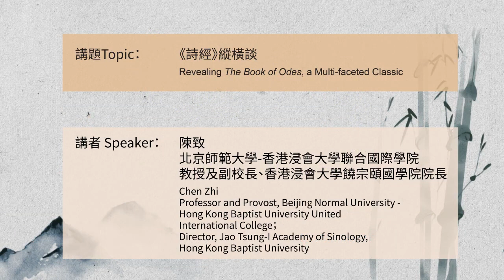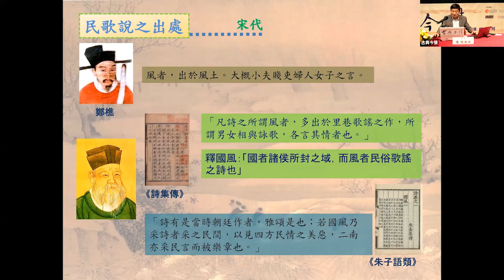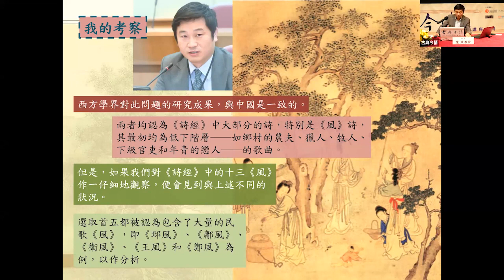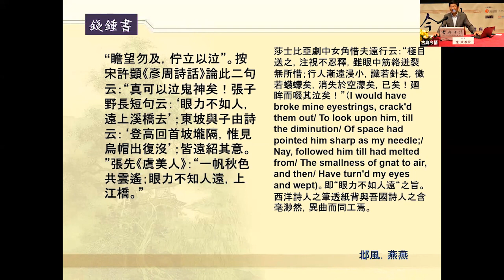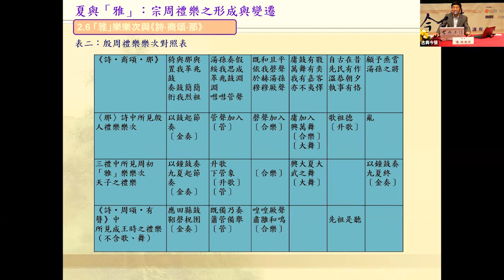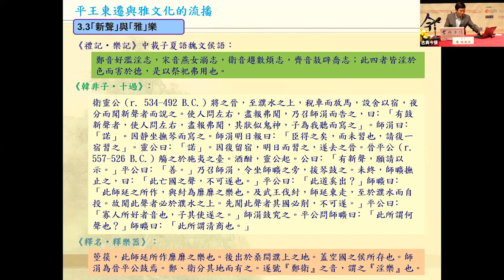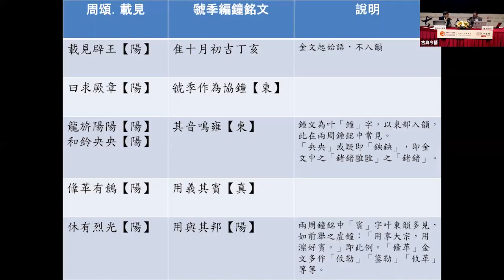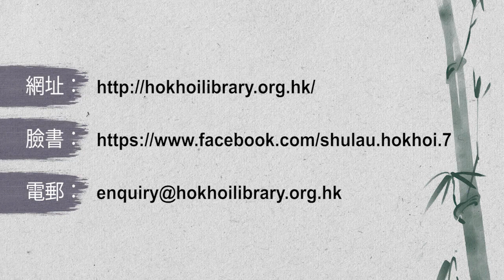《詩經》縱橫談 Revealing The Book of Odes, a Multi-faceted Classic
講者 Speaker：
陳致教授 (北京師範大學 - 香港浸會大學聯合國際學院教授及副校長、香港浸會大學饒宗頤國學院院長)
Prof. CHEN Zhi (Professor and Provost, Beijing Normal University - Hong Kong Baptist University United International College; Director, Jao Tsung-I Academy of Sinology, Hong Kong Baptist University)

《詩經》又名《詩》、《詩三百》、《三百篇》，是中國古代最早的詩歌集子，周代為六藝之首，兩千年以來一直奉為讀書人的圭臬。本講座將從以下幾個方面，介紹這部經典名著，圍繞著《詩經》的形成及時代、詩與西周金文及早期成語的形成、詩與商周禮樂文化、其中的歷史故事、《詩經》的流傳與影響等諸多方面展開。

講座以粵語進行
Conducted in Cantonese

香港公共圖書館及學海書樓合辦
Jointly organised by the Hong Kong Public Libraries and Hok Hoi Library
香港公共圖書館
Hong Kong Public Libraries

學海書樓
Hok Hoi Library